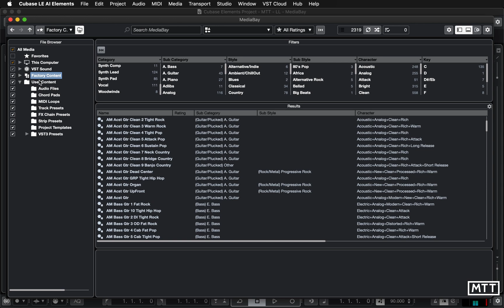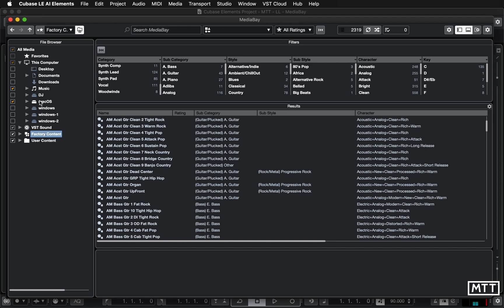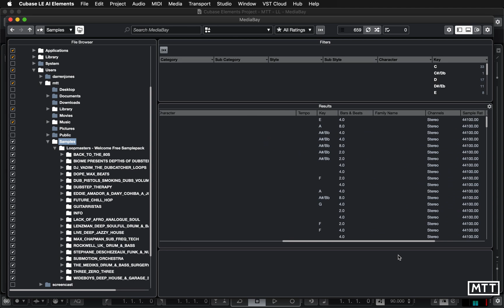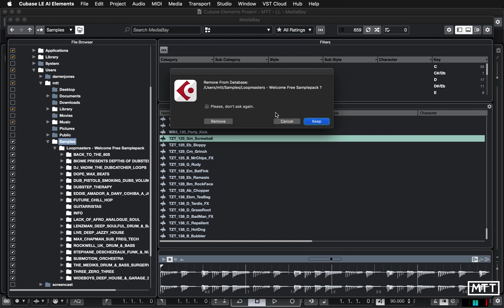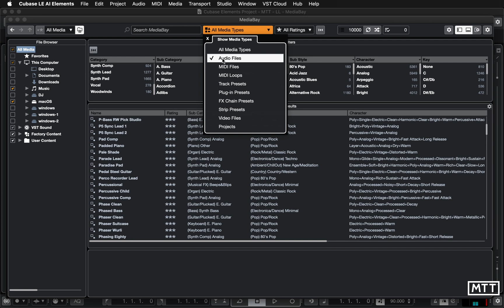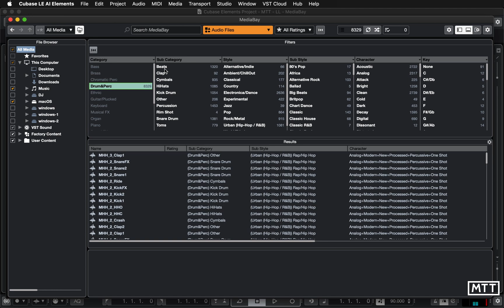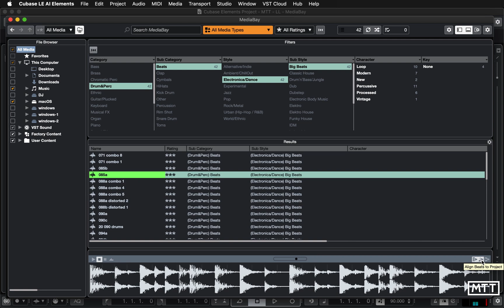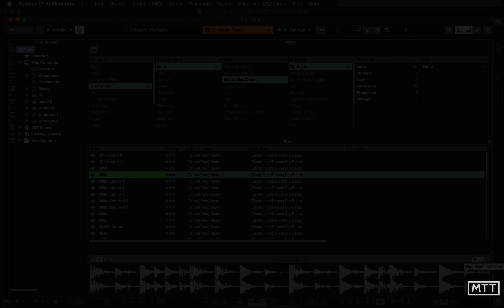Lockdown Learning: 54 - Media Bay (part 2)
In this second video taking a whistle-stop tour of Media Bay, I look at indexing your own files (samples you've downloaded or created yourself), plus filtering by type.

This series is my tiny attempt to get people doing something productive while being in lockdown at home - learning how to create music using Steinberg's Cubase Elements, which you can download a free trial of here:

As with many other freelancers around the world, I have no work on my books for the next few months, so every purchase will be appreciated!

Thanks!